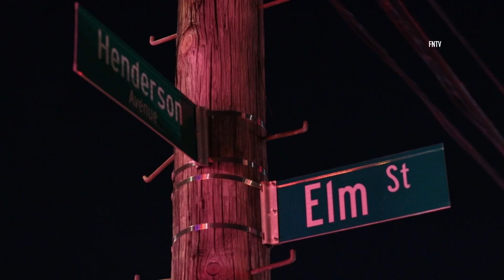All Hands Fire with Injuries on Staten Island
May 27, 2023 STATEN ISLAND, New York - At approximately 8:33pm, FDNY responded to All Hands Fire with Injuries at 141 Elm St off Richmond Terrace. Firefighters located fire in the Attic of the home.

It’s reported that CPR was administered on a person at the scene, and transported by EME to an area hospital in critical condition.